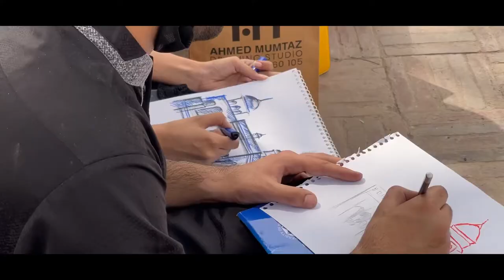SHOOT WITH IPHONE 12pro . SketchWalk Ahmed Mumtaz Studio.